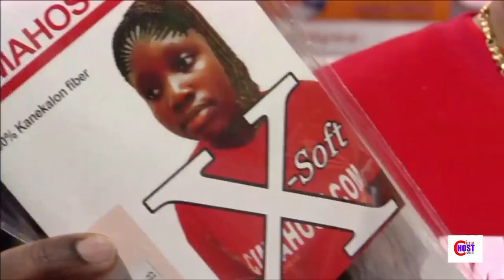BOGUS BOMPEMA BOYOKA ABIMISI ESCROQUERIE YA KWEBE KIMPELE YA LAMUKA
ALIA BA MAMANS MBONGO PONA LIBERATION YA CONGO BOLANDA